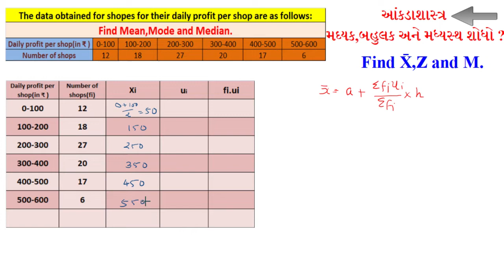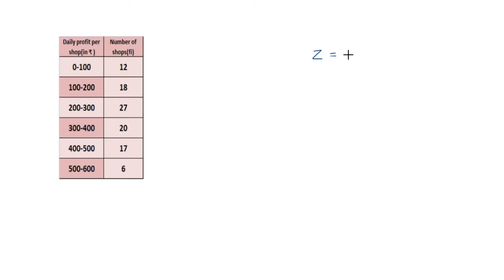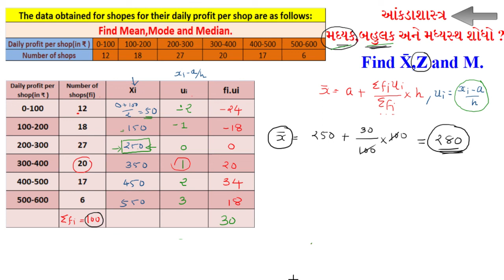madhyak,bahulak ane madhyasth sodho | Ankdashastra Std 10 | Statastics | Chapter 14 | ekaj video ma